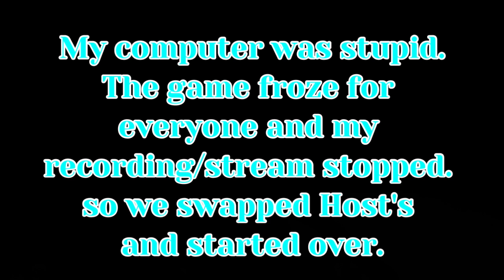Moose in the Ocean Pt. 1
VOD from twitch stream playing raft with the Flatliners Gaming Crew.